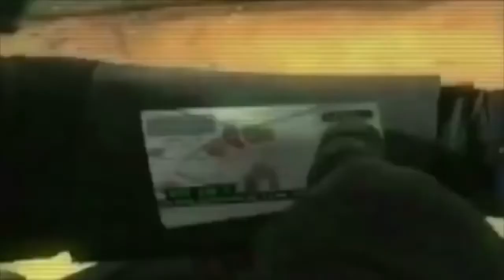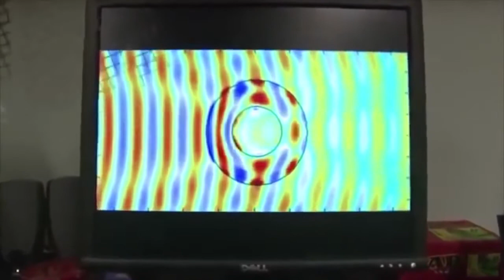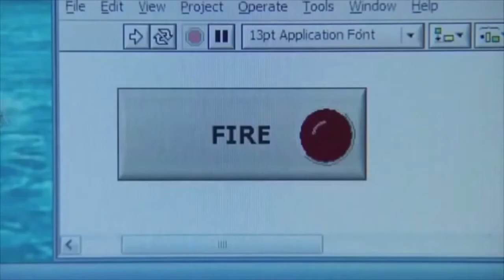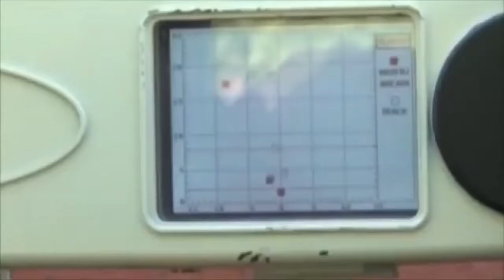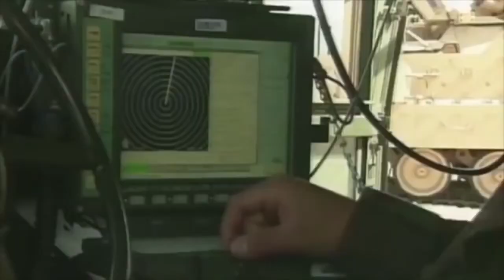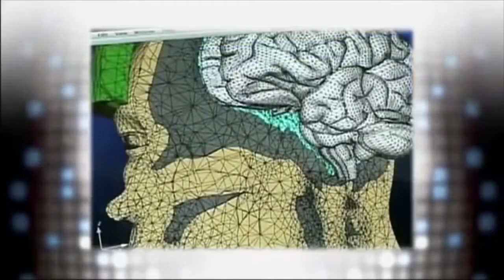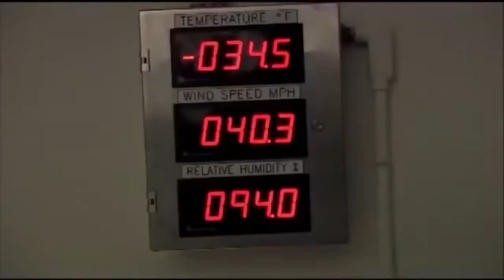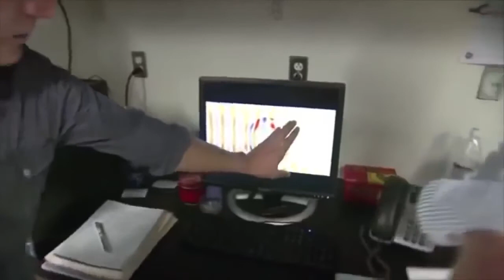DARPA'S most powerful military weapons!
Originally known as the Advanced Research Projects Agency (ARPA), the agency was created on February 7, 1958 by President Dwight D. Eisenhower in response to the Soviet launching of Sputnik 1 in 1957. By collaborating with academia, industry, and government partners, DARPA formulates and executes research and development projects to expand the frontiers of technology and science, often beyond immediate U.S. military requirements.

DARPA-funded projects have created significant technologies that influenced many non-military fields, such as computer networking and the basis for the modern Internet, and graphical user interfaces in information technology. DARPA's track record of success has inspired governments around the world to launch similar research and development agencies.

DARPA is independent of other military research and development and reports directly to senior Department of Defense management. DARPA comprises approximately 220 government employees in six technical offices, including nearly 100 program managers, who together oversee about 250 research and development programs.

The name of the organization first changed from its founding name, ARPA, to DARPA, in March 1972, changing back to ARPA in February 1993, then reverted to DARPA in March 1996

many thanks to the national geographic channel